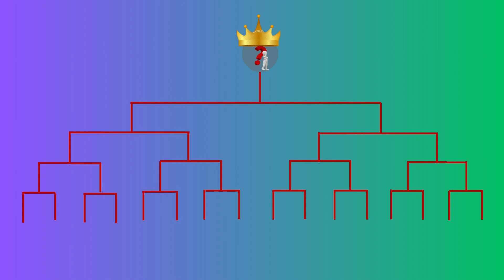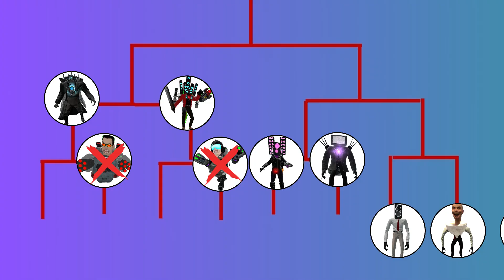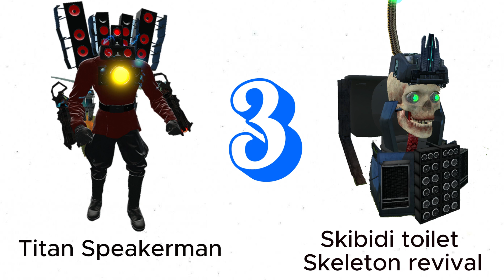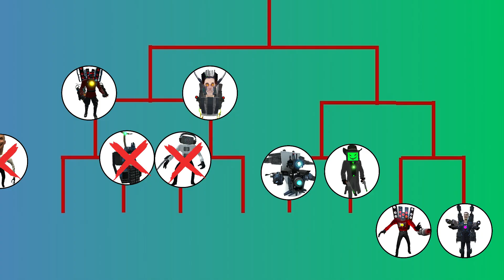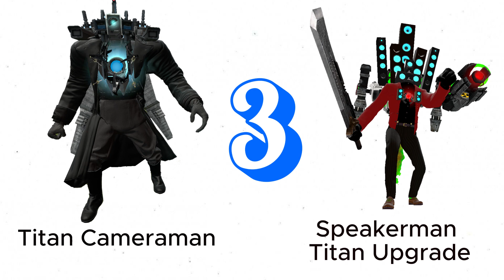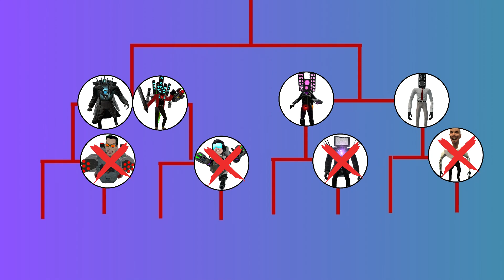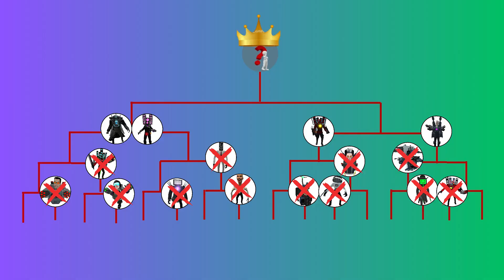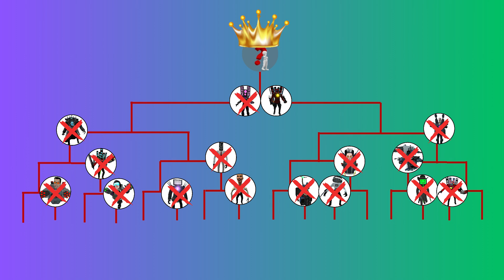skibidi toilet tournament strongest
As you can see in the video, we can see that Skibidi Toilet is a very visible regular toilet with a head protruding from it and sings the song "Skibidi Toilet" with the music "Dom Dom Yes" in the background. Yes" by Biser King. It looks quite "senseless", right? However, this series is extremely attractive and is considered a form of comedy and horror entertainment film that attracts billions of views on YouTube. We will learn about Skibidi Toilet slowly.
Skibidi Toilet developed by DaFuq? Boom! On Youtube, and as I described it, it's just a head in the toilet with the song Skibidi Toilet. However, gradually, it was "upgraded" and developed.

It is considered a comedy, horror series about the battle of Skibidi Toilet - who is gradually invading and controlling the Earth, and CameraHead (TV Cameramen) - which is said to be a species created by humans to fight Skibidi. Toilets.
Many people say that Skibidi Toilet looks very senseless and nonsense, they don't understand how it can have so many views. I thought so too at first, but after watching the Skibidi Toilet episodes, I felt it was really interesting. Talking about why Skibi Toilet is viral, I have the following reasons:

Firstly, its melody is very catchy. The music mix is extremely familiar and catchy with an easy-to-remember beat and the lyrics are not too difficult, which makes Skibidi Toilet easily "stick" in people's minds.

The second is the "inanimate" image. As you can see, usually things that are senseless, silly, and silly are very popular, that's why Skibidi Toilet is getting more and more "hot".

Third is the plot. I think this is the part that is attracting a lot of people. To be honest, the first videos of Skibidi Toilet looked very stupid, but gradually, its creator invested a lot more in the plot, making it more attractive and well-rounded. In some ways, it is quite similar to the motif of old superhero movies: Monsters invade the earth and superheroes fight monsters to save everyone. And here, there is a hypothesis that Skibidi Toilet and monsters, and the faction of people with TVs, speakers, and camcorders are a group of people protecting humans. And perhaps, in the Skibidi Toilet series, we have two groups of monsters fighting each other.
In this video we held a tournament in toilet skibidi to find the strongest sikibidi. Please watch the video to know the strongest skibidi.